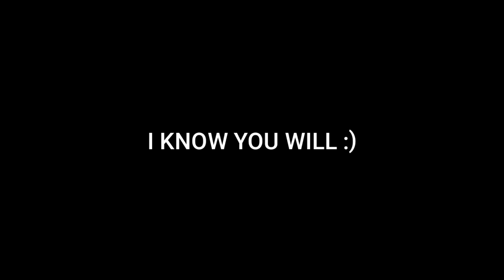Twerk Funny highlights | Blame game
Hello friends,
Hope you like the video, tell we your opinion in the comment section.

 ➤Wanna Support Me Financially Google pay -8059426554
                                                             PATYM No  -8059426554